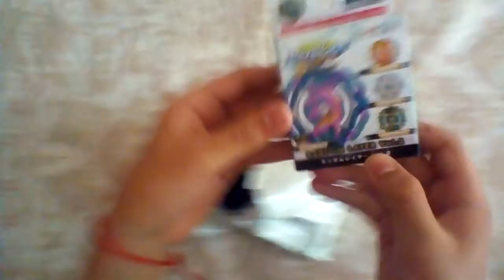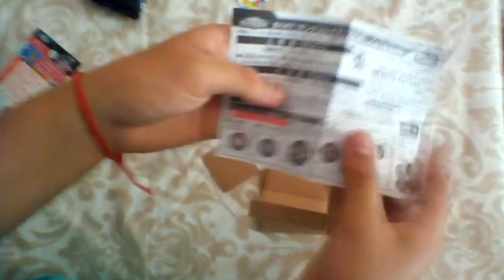Unboxing Random Layer vol.2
Круто and Cool